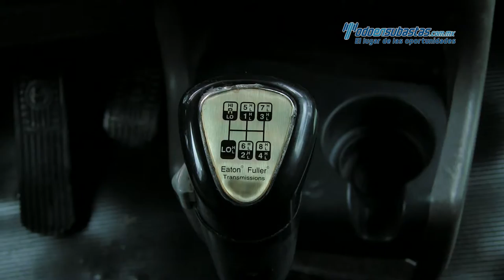Kenworth • T660 Cummins ISX 450 HP Fuller 18 Vel 2013 • 845798